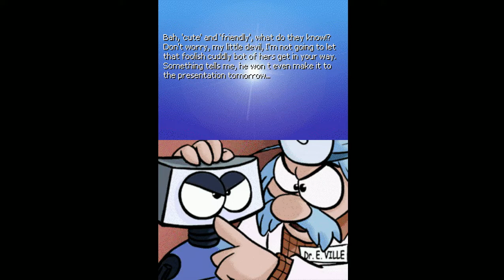TINCan! Escape (US Release - Credits & Gameplay - Nintendo DS)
720p60!  US release